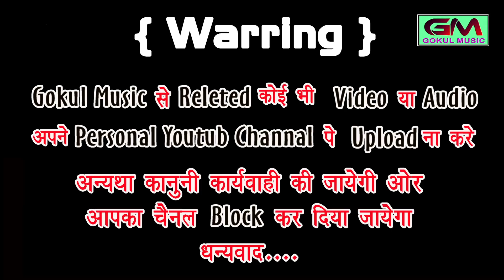Hansa Rangili, Kajal Mehra !! पहली बार इस अंदाज में !! New Song 2020 !! मज रे मेवाड मारो लागे सुहानु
काजल मेहरा | हंसा रंगीली | पहेली बार इस अंदाज मे | New Song 2020 | Maj Re Mewad Maro Lage Suhanu

चैनल के गाने सर्च करने के लीए टाईप करे
       Gokul Sharma Balaji Studio
    और गाने देखने के लीए यहाँ क्लिक करे
        गोकुल शर्मा बालाजी स्टुड़ीयो

मार्केटीग~गोकुल म्यूजिक एण्ड स्टुड़ीयो, सत्तु भैया मंशा,काटुन्दा देव डी जे शंकर गुर्जर, देव डी जे बस्सी लादु जांगीड, न्यु जगदम्बा डी जे बडा खेडा सत्तु सिंह, साँवर सुखवाल मंशा,राहुल शर्मा गंगरार, एण्ड गोकुल शर्मा फैन्स क्लब

Song - Jay Jay Ho Meewad Dhra Ki

Singer - Kajal Mhera, Hansa Rangili

Dhun compose - Gokul Sharma

Writer - Gokul Sharma

Artst - Hansa Rangili, Kajal Mhera

Makeup Man - Hansa Rangili, Kajal Mhera

Camera - Parkash Dhakar

Editor - Parkash Dhakar

Sapical Thanks - Manish Tailor

Digital Partner - RDC Media pvt. Limited

         Gokul Music Balaji Studio HD
       गोकुल म्यूजिक बालाजी स्टुड़ीयो एच डी